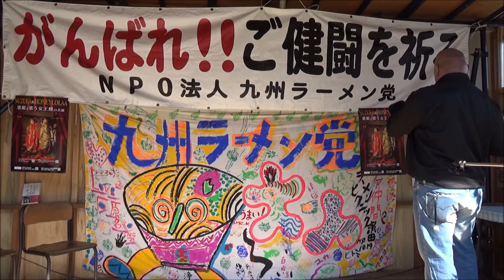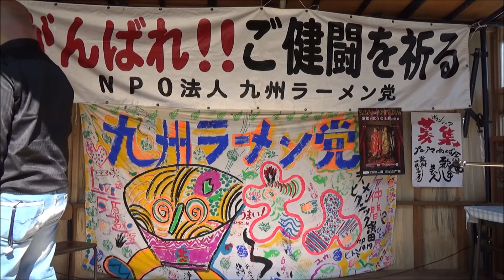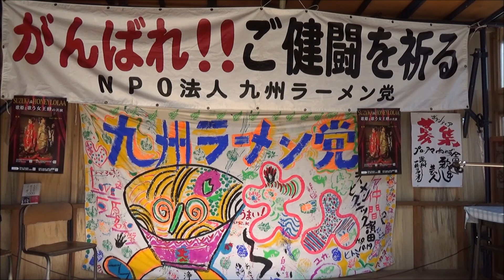R2(2020)3/25(水)⑥リルファ【NPO法人九州ラーメン党ch】第3回・定例無観客イベント(熊本県上益城郡)・ハニーローラァ「めぐり逢い」